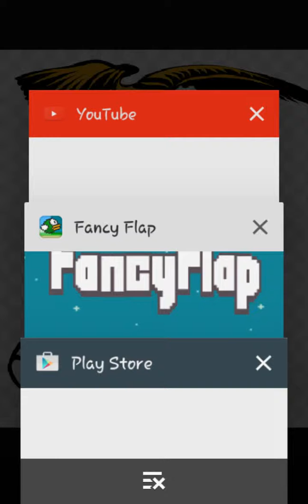One Time Gameplays No. 6 | Flappy Bird Fake (Fancy Flap) | Impossibird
How is this even possible!?!?